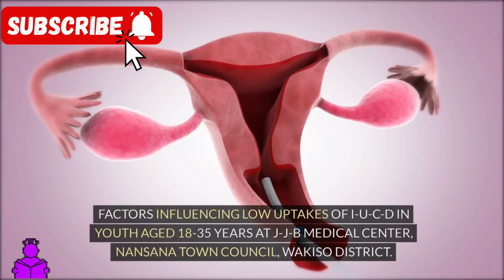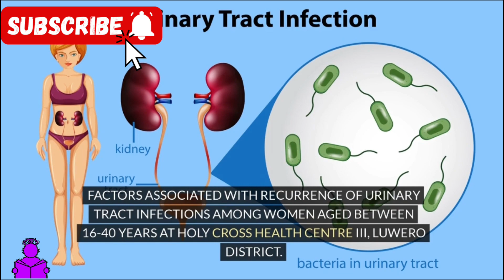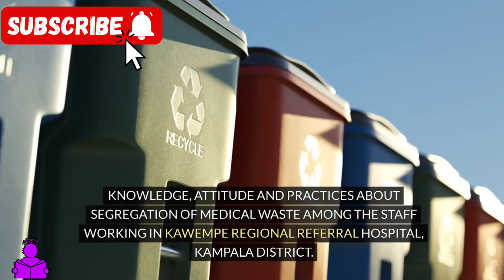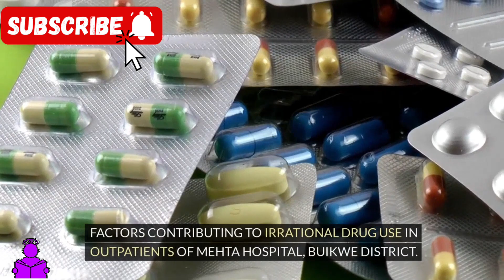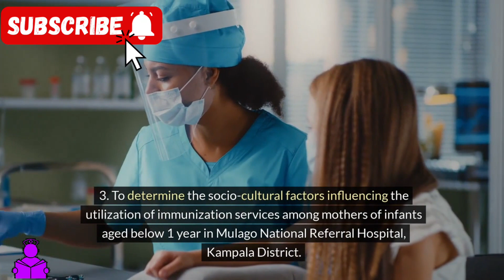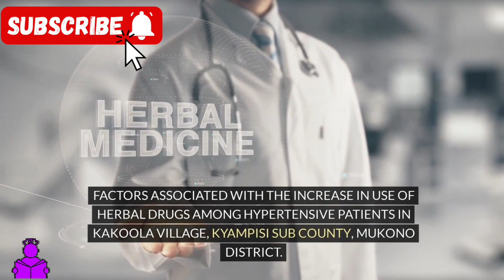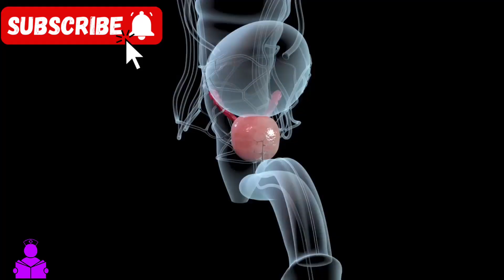PART 2: 80 Research Topics for Nurses and Midwives doing Research in Uganda. With BONUS Objectives.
👩‍⚕️ Calling all nurses and midwives! Dive into this comprehensive collection of research topics designed to inspire and guide your research endeavors. From factors influencing mental health to knowledge and practices in various healthcare settings, these topics cover a wide spectrum. Whether you're a seasoned researcher or embarking on your first project, find valuable insights to contribute to the enhancement of healthcare practices.

📚 Explore topics such as factors influencing mental illness, knowledge about vaccinations, challenges in maternal care, and much more. Each topic is carefully curated to spark innovation and contribute to the ever-evolving field of healthcare.

Let's work together to improve patient outcomes and elevate the standards of nursing and midwifery!

🔍 Topics Include:

Factors Affecting Mental Health
Knowledge and Practices in Maternal Care
Influencing Factors on Vaccination Awareness
Challenges in Neonatal Care
Let's empower the healthcare community through knowledge and research! 💙🌟